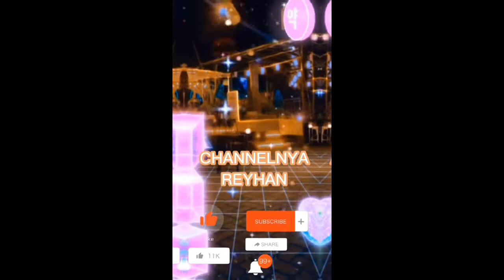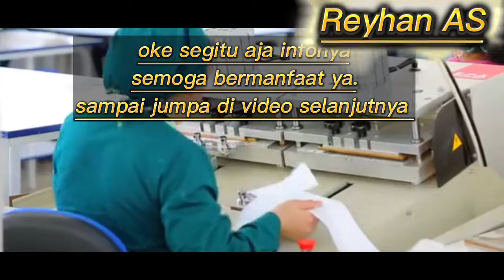lowongan kerja PT.LEE YIN GAPURA GARMENT INDONESIA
ini link nya ya gays

semoga bermanfaat